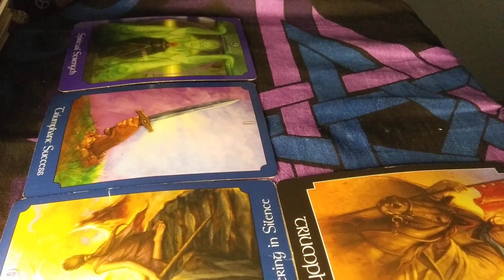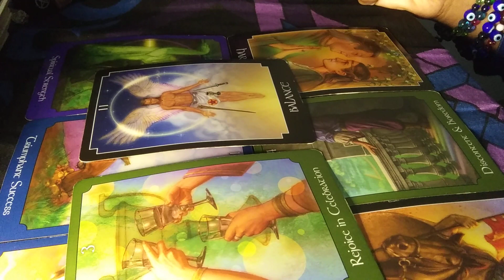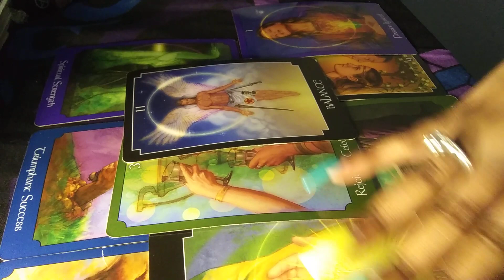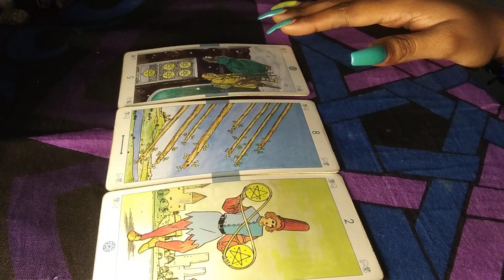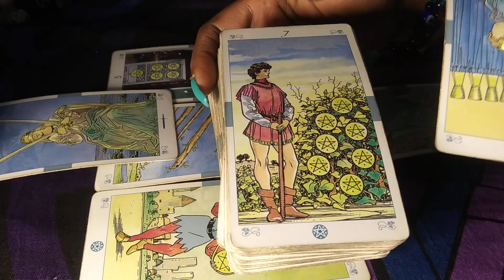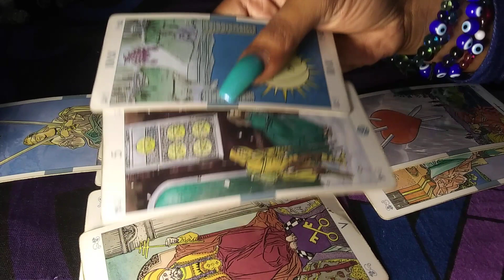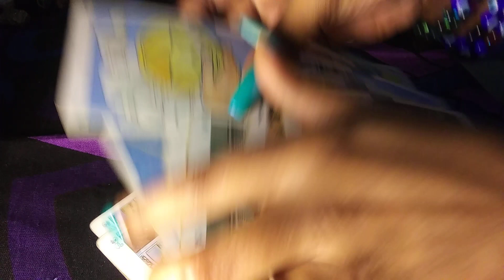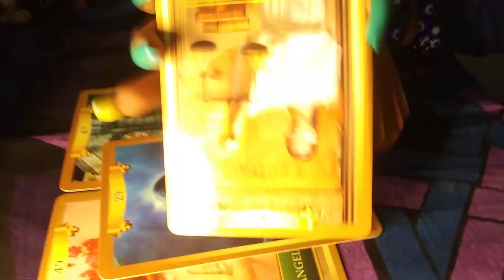CANCER April 2020 HIDDEN TRUTH "Happiness that Requires Sacrifice"